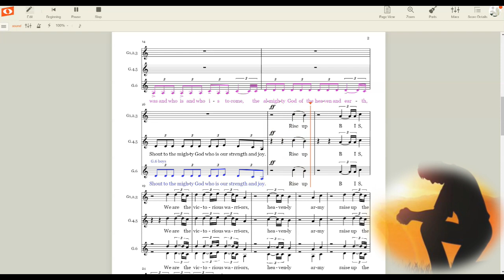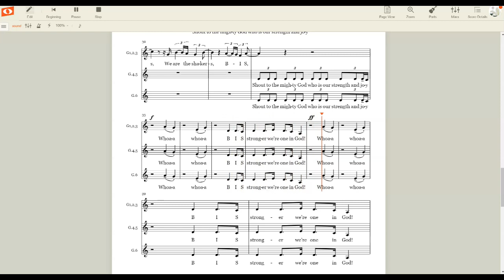BIS We are On in God